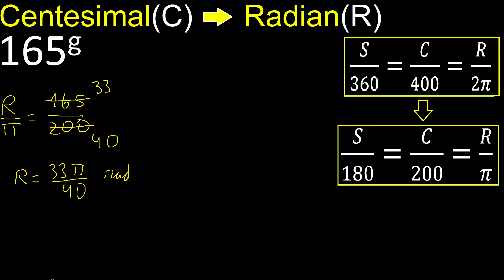Convert 165 centesimal degrees to radians, easy method , transform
convert centesimal to radian
convert centesimal degrees to radians
transform centesimal to radian m316